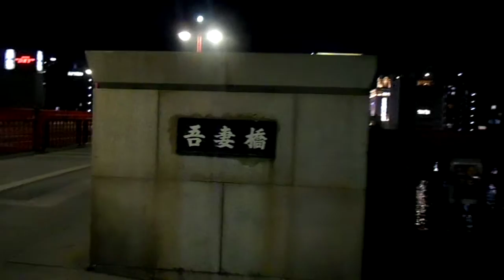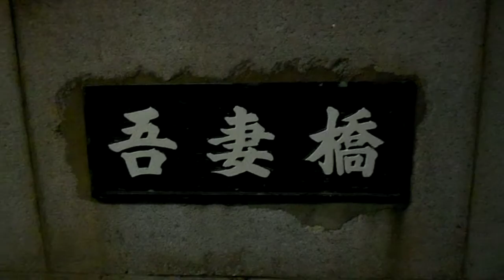DSCN7008浅草のアサヒビールのモニュメントを見上げる20160302夜